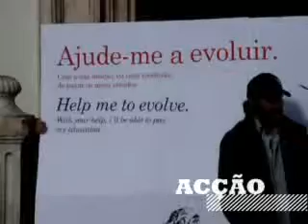Sr. Félix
Filme para incentivar as empresas portuguesas a apostarem na criatividade. O filme conquistou Prata no Young Lions Portugal 2009. Criação: Bob Ferraz e Marcelo Melo. A film who tells to portuguese companies that good ideas bring good results. This film received Silver in Young Lions Portugal 2009. Creatives: Bob Ferraz and Marcelo Melo.